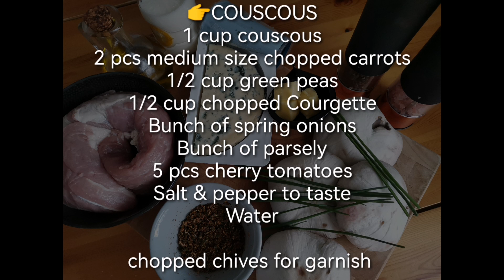Couscous and Pork Fillet in Blue Cheese Sauce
RECIPE:
👉PORK MARINADE
620grams Pork fillet
1 tbsp Mix herbs
Olive oil
For Cooking:
Olive oil
25 grams Butter
Oil from pork fats

👉MUSHROOM (Side Dish)
4 pcs big mushroom
Olive oil
25 grams Butter
Water
Salt, pepper and garlic powder to taste

👉COUSCOUS
1 cup couscous
2 pcs medium size chopped carrots
1/2 cup green peas
1/2 cup chopped Courgette
Bunch of spring onions
Bunch of parsely
5 pcs cherry tomatoes
Salt & pepper to taste
Water

👉BLUECHEESE SAUCE
25 grams bluecheese
25 grams butter
30 ml cream milk

Intro Music from youtube library

Video/Photo Editting
Logos Animation & Websites Design
Canva/ Crello
Kinemaster